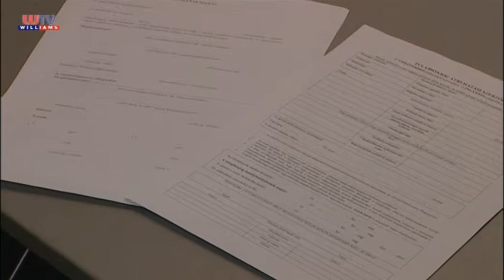Magánokirat hamisítás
A gépjármű adás-vételi szerződéseken feltüntetett adatokról az elmúlt időszakban több esetben is kiderült, hogy nem valódiak – közölte televíziónkkal a gyáli járási hivatal vezetője, aki a magán okirat meghamisításával járó következményekről is tájékoztatott